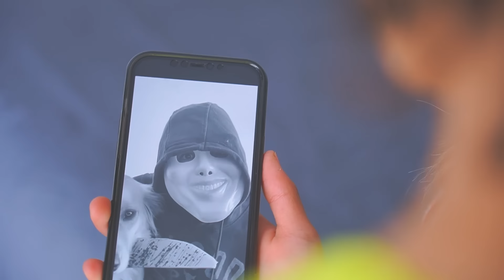¡EL HOMBRE MISTERIOSO BUSCA MI GUARIDA SECRETA!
Hola calvitos y calvitas el hombre misterioso esta en casa y he tenido que buscar un escondite rápidamente para que no me encuentre!